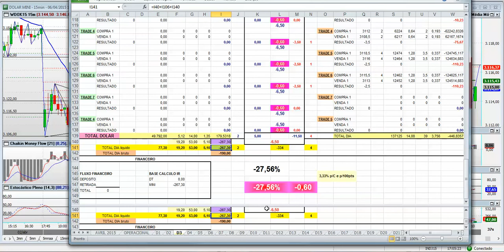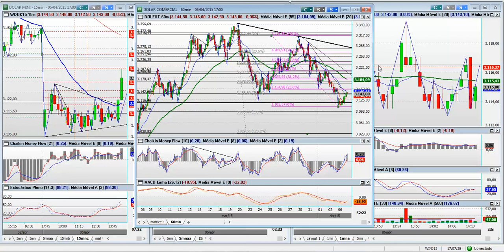MINI DÓLAR : TRADES DIA 06 04 2015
Descrição dos trades realizados no dia 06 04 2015 no mini dólar por Roger Batté